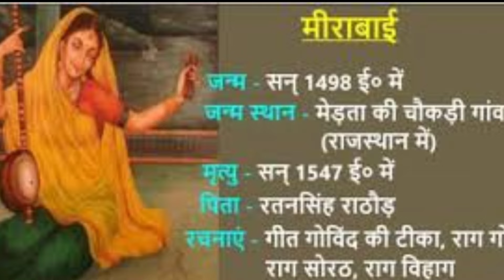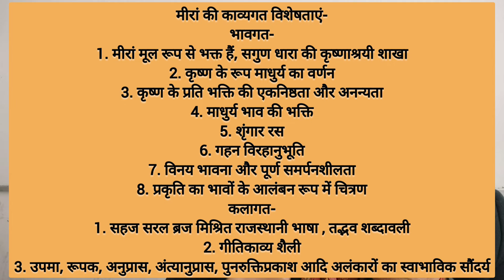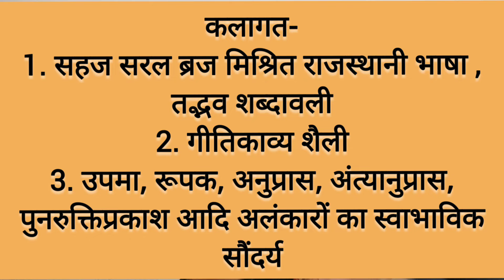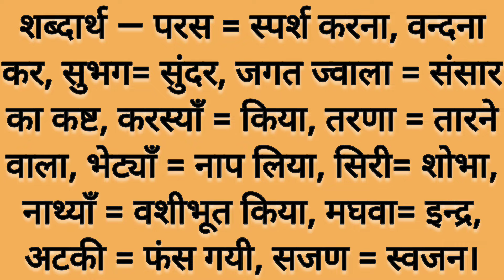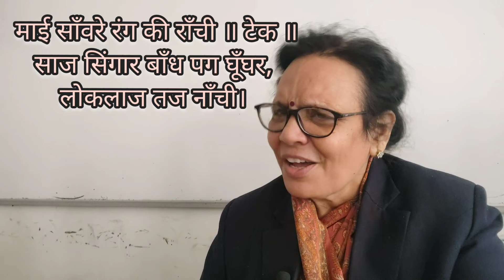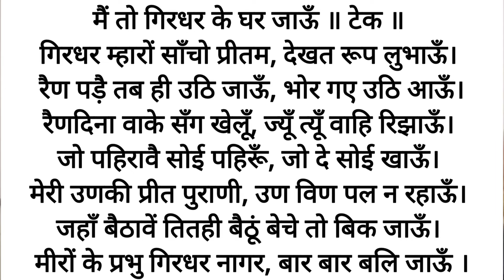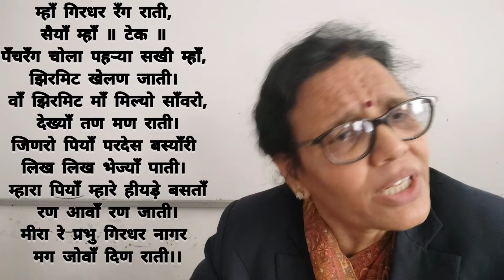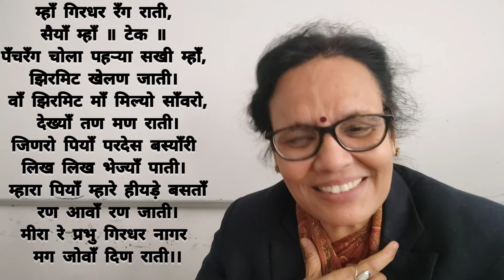मीरां | Meera bai | Meera padavali | Meera ke pad meera muktavali | mira padavali, General hindi ba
Important link

meera bai
meerabai padavali

Your queries-
Hindi compulsory
meera muktawali narottam swami
meera muktawali
meera padavali kiski rachna hai
meera muktawali kiski rachna hai
meera padavali ba genaral hindi
meera padavali 2nd grade
meera padavali songs
meera padavali ke question answer
meera bhajan
mira padavali 2nd grade
meera padavali second grade
meera padavali
meera padavali mcq